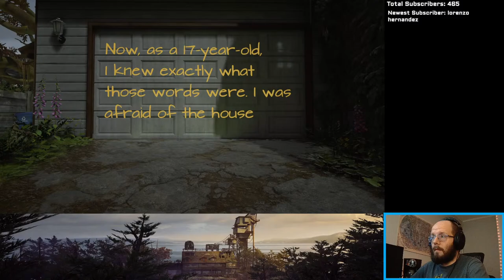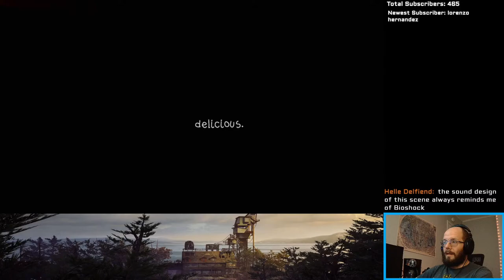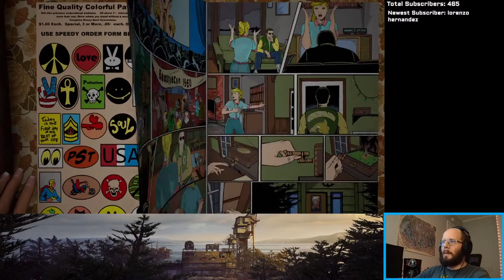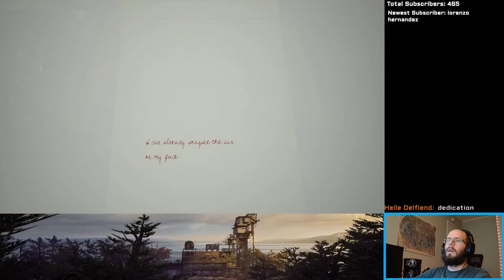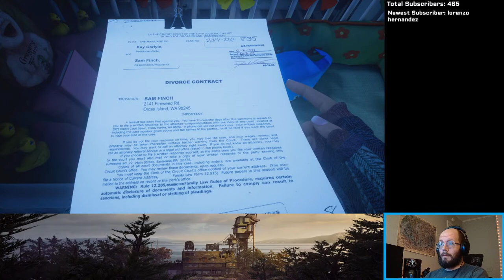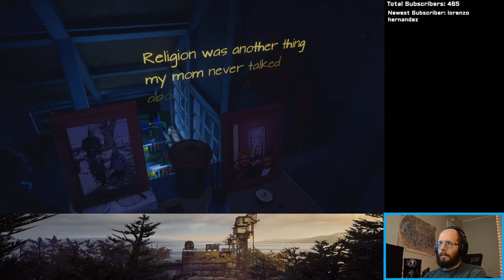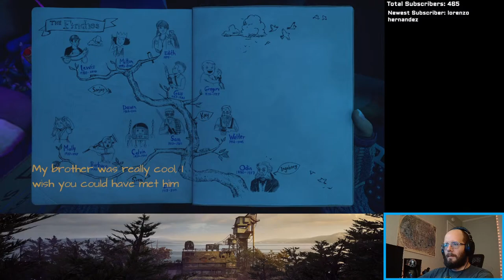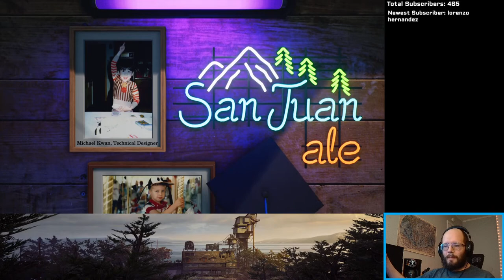What Remains of Edith Finch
Playing What Remains of Edith Finch and beating it in one go.